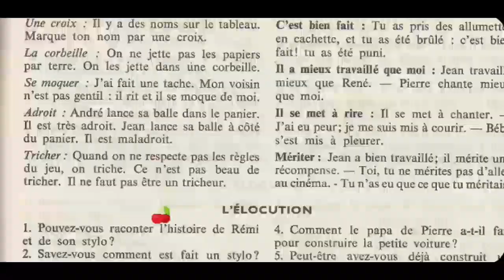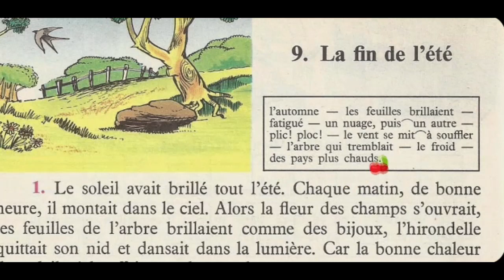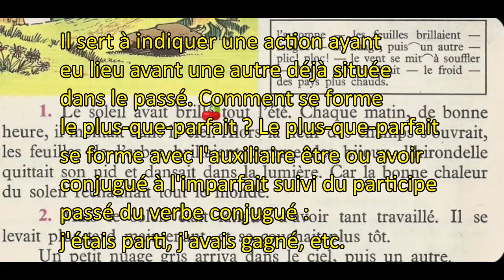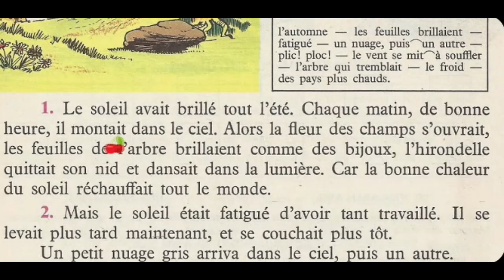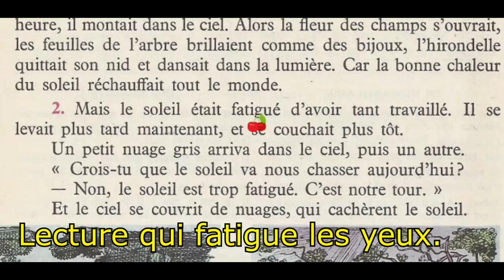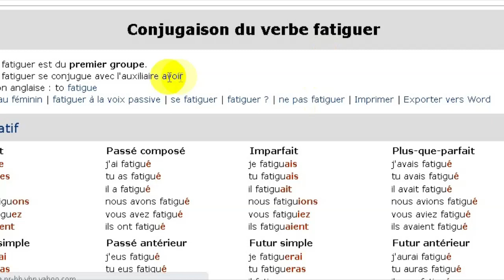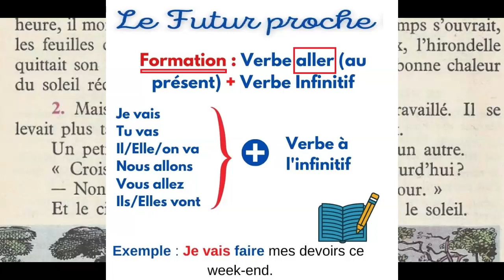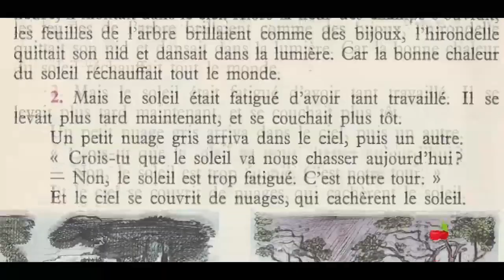Bien lire et comprendre (4ème E.P), la fin de l'été.